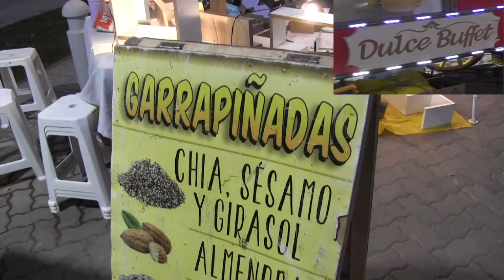VENDER CON ALEGRÍA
La Feria de la AFAI retornó a la plaza Yuma Félix.